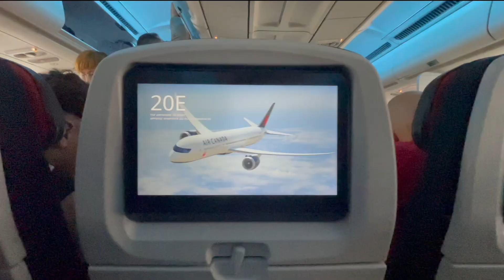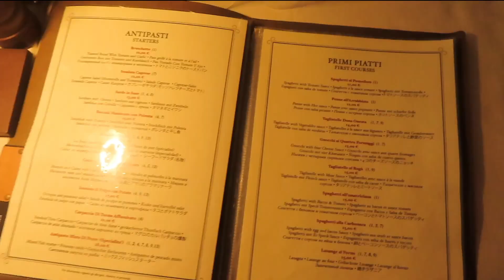europe diaries | Italy, Greece, Turkey, & Croatia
most amazing experience I miss it so much. Im so happy I get to share it with whoever's watching. memories last a lifetime babes

music creds
Free Music for Videos 👉 Music by oh, the joy. - 10pm in montreal